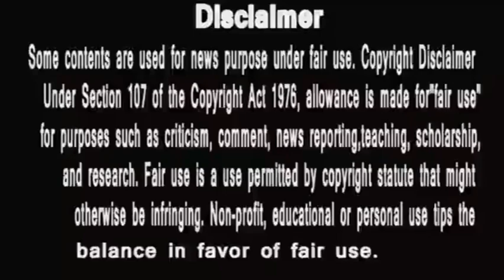Punyashlok Ahilyabai | जो दूसरों पे होता था मेहरबान गुनु की वजह से अब खुद फैला रहा है हाथ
PunyaShlokKathaAhilyaBai
IsAlihya